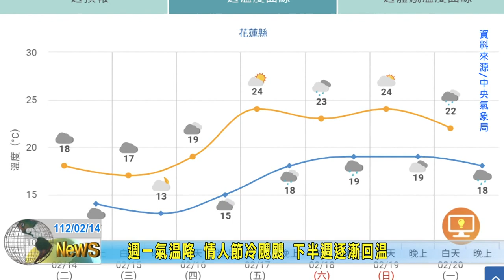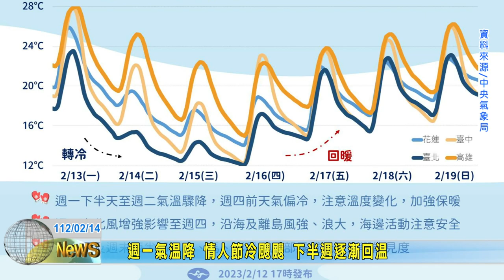20230214 11 週一氣溫降 情人節冷颼颼 下半週逐漸回溫